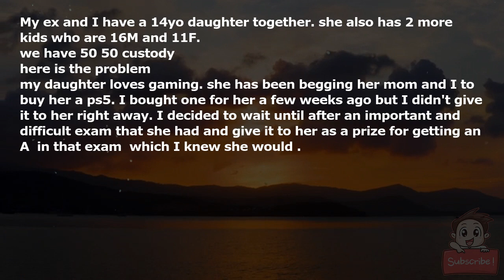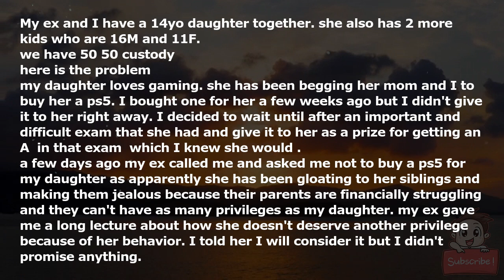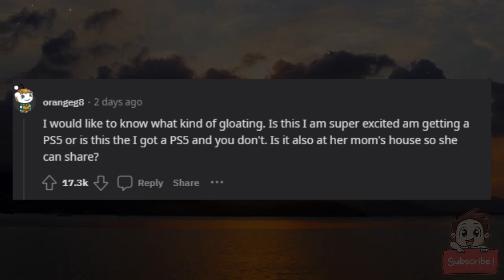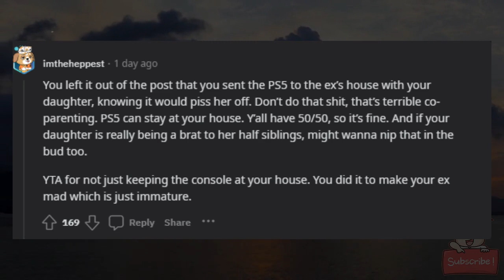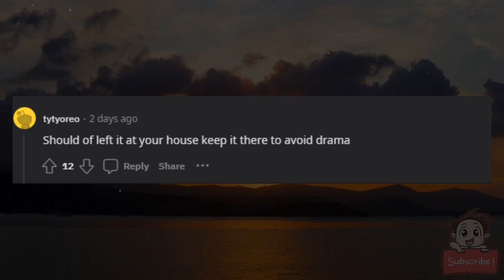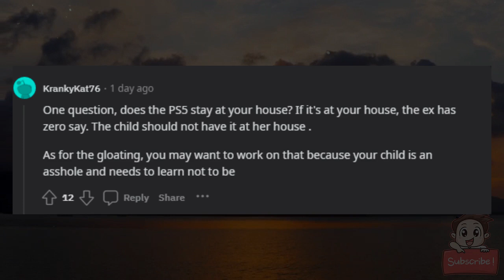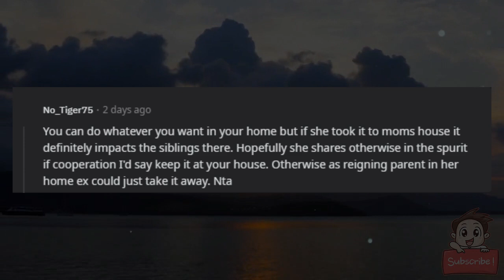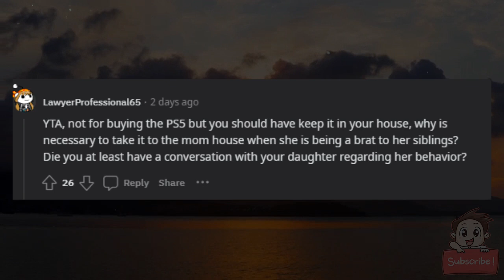AITA for buying a ps5 for my daughter when my ex asked me not to?